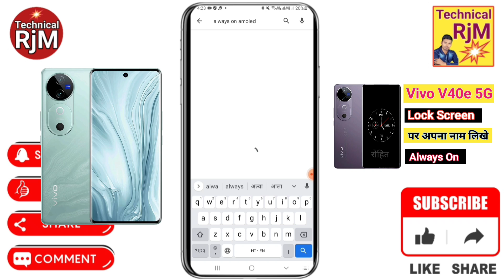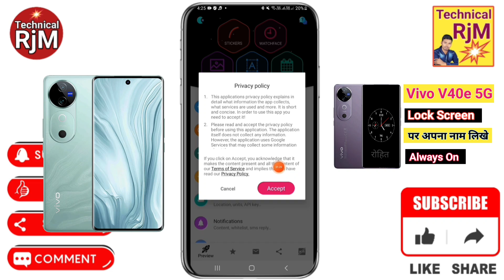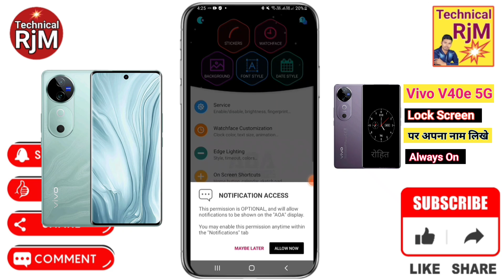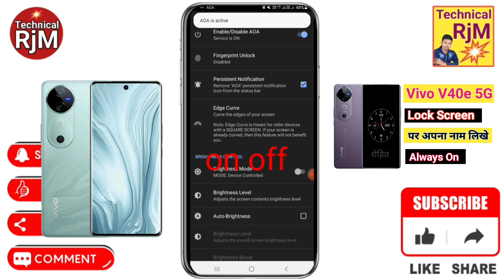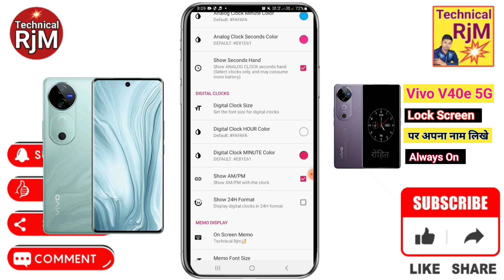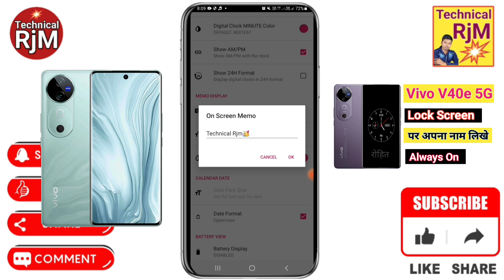Vivo V40e 5G Always On Display Setting Phone Lock Screen Name Kaise Likhe How To Lock Screen Name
About Video.Vivo V40e 5G Always On Display Setting Phone Lock Screen Name Kaise Likhe How To Lock Screen Name Vivo V40e 5G

Vivo V40e 5G lock screen par apna name kaise,
Vivo V40e 5G always on display name,
how to lock screen name in Vivo V40e 5G,
lock screen par aapna name kaise likhe Vivo V40e 5G,
Vivo V40e 5G lock screen par aapna name kaise lekhe,
screen lock name Vivo V40e 5G,
how to show time in lock screen in Vivo V40e 5G,
Vivo V40e 5G me lock screen par time kaise show kare,
lock screen time show in Vivo V40e 5G,